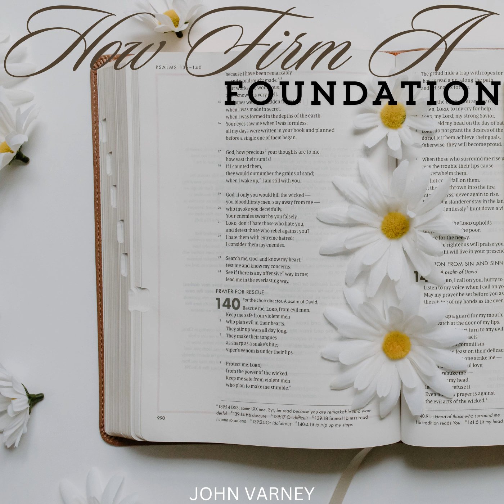12 Dwelling in Beulah Land John Varney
2024 John Varney

HOW FIRM A FOUNDATION album recorded in May, 2024.